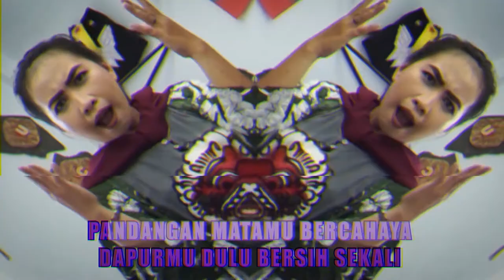AJAIB! masak ketan jadi schotel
Ummi embu punya tutorial buat temen temen dirumah yang punya ketan tapi males bikin lemper. Diracik dari bumbu sederhana, berakhir menjadi sajian kuliner dari negeri Belanda. soalnya masakan fusion sedang sangat booming, yuk cus liat keajaiban Ummi!